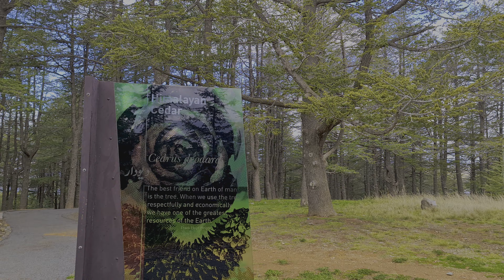Cedar Himalaya in Canberra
duclichCANBERRA.com